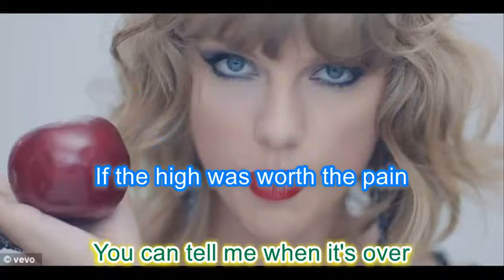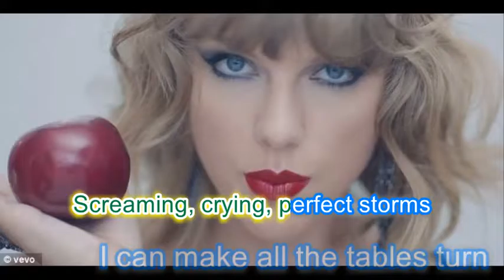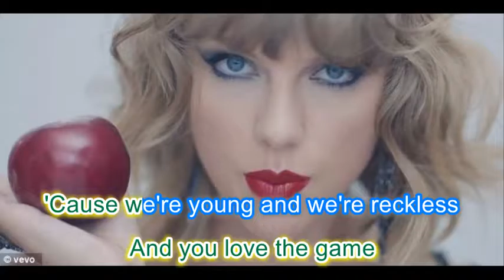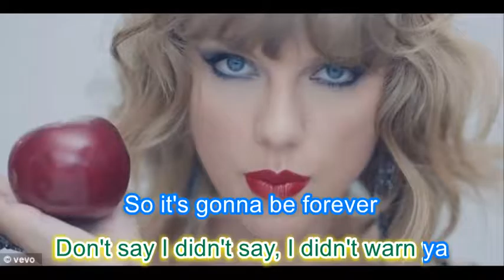TAYLOR SWIFT - BLANK SPACE (LYRIC KARAOKE)